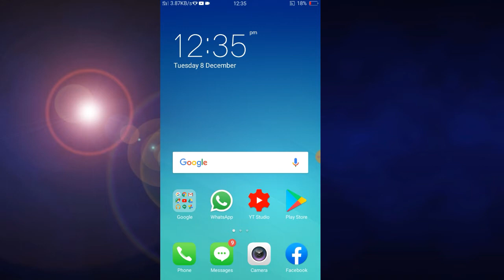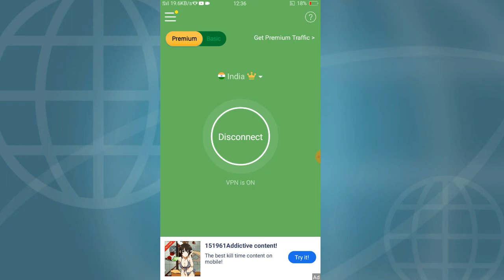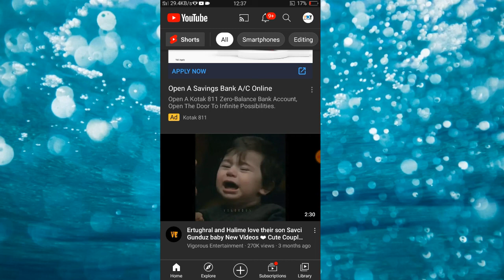Fast vpn for youtube | How to upload videos fast from vpn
For_Business_inquiries_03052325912 For_Business _inquiries_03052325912 in this video i showed you how to upload your YouTube videos as quickly as possible and increase your internet speed.
Ap linnk👇👇👇
Hi buddy, I have saved so much 3G/4G data fee by SkyVPN. It is an awesome app and let us enjoy the unlimited free internet together!